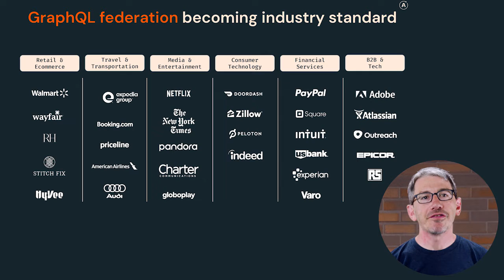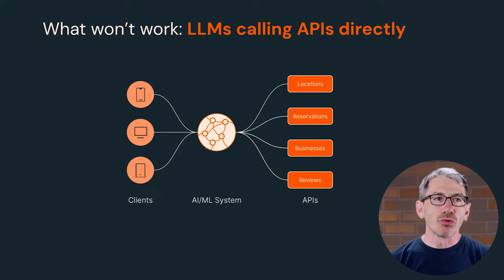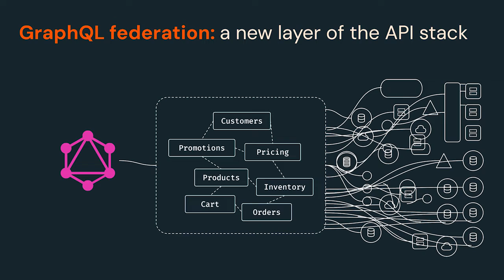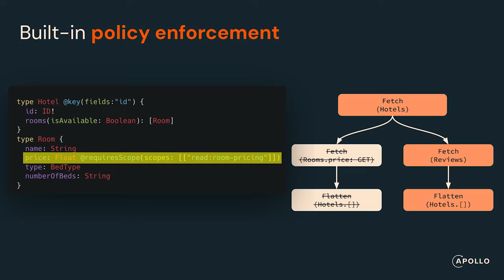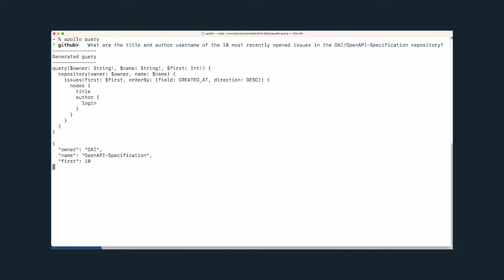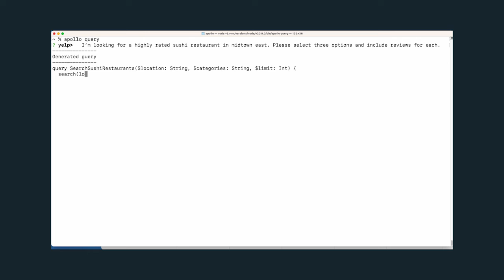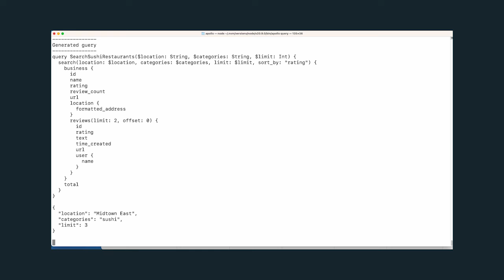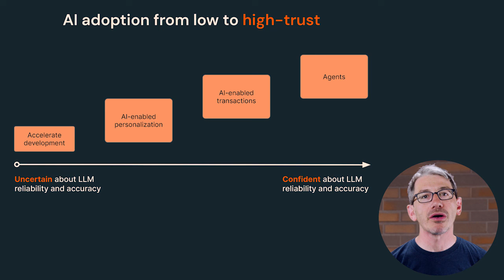Apidays NewYork 2024 - The year ahead for GraphQL Federation: Combining APIs for the AI era.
The year ahead for GraphQL Federation: Combining APIs for the AI era
Matt DeBergalis, Founder & CTO Apollo GraphQL

Apidays New York - The API Economy in the AI Era
30 April & 1 May,  2024